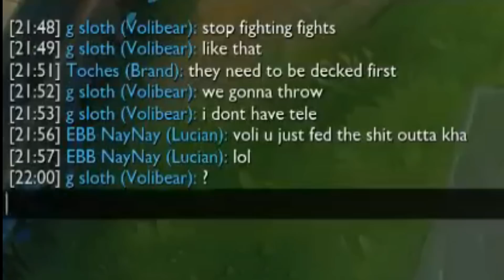Reventing gets put down My Way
Likes help me out a lot guys...  I"m live every single day for 12 hours+ @